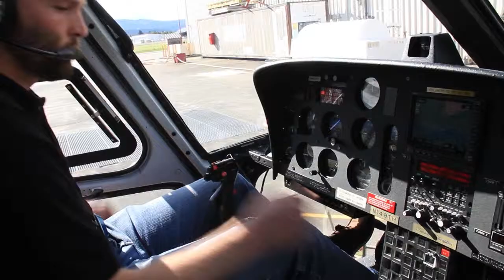Dog Sledding, Juneau, Alaska, Temsco Helicopters, June 2014, Mendenhall Glacier. Linda Collison. HD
A shore excursion from Juneau on our Inside Passage Cruise up the coast of SE Alaska . Temsco Helicopter to Mendenhall Glacier to Mush Huskies. One of the best excursions we did on this cruise.